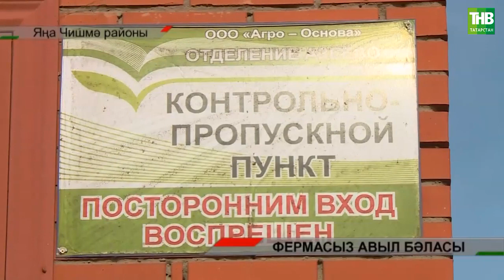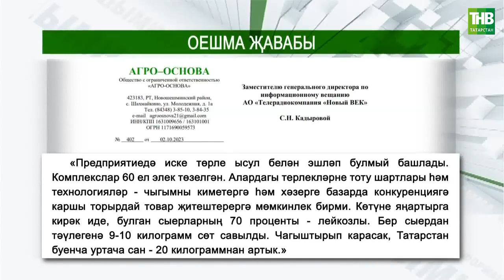Яңа Чишмәдә ферманың бетүе - авылны да бетермәсме?